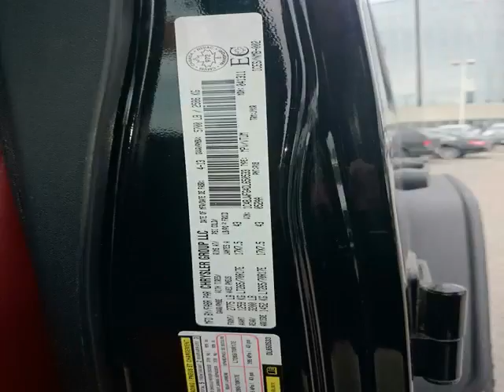Woodbine Chrysler - 2013 Jeep Wrangler Unlimited Rubicon 4WD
Woodbine Chrysler - 2013 Jeep Wrangler Unlimited Rubicon 4WD 214779A